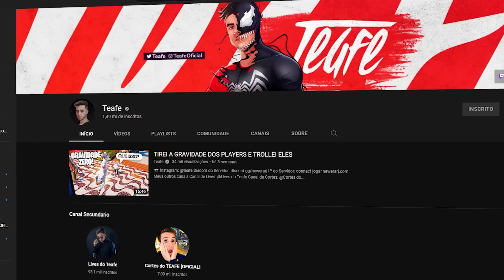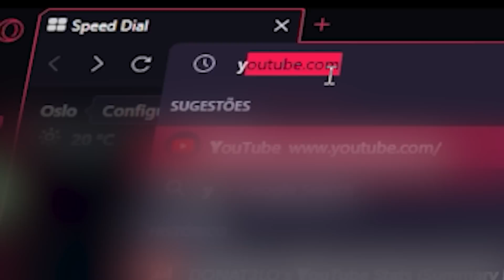JATO vs CARRO MAIS RAPIDO DO MUNDO